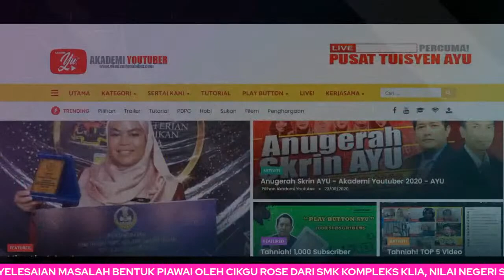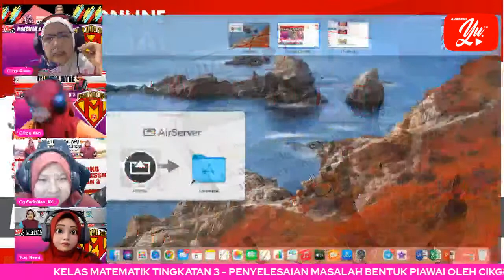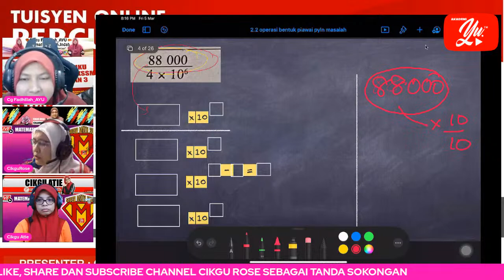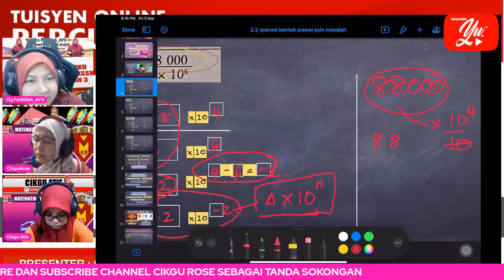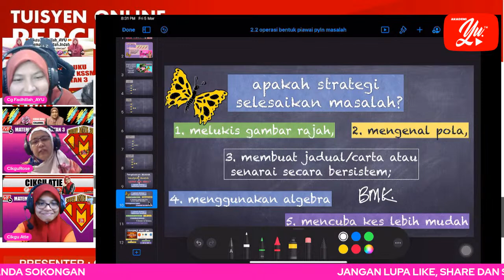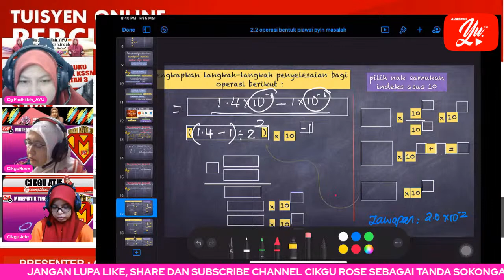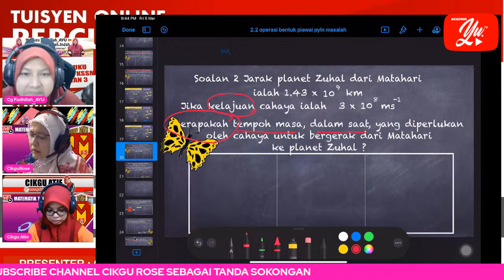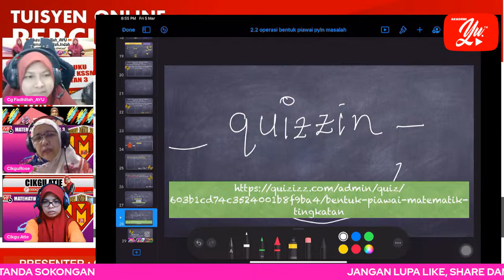🔴 [LIVE] MATEMATIK TING.3 -OPERASI DAN PENY.MASALAH BTK.PIAWAI OLEH CIKGUROSE #( 2 )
OPERASI BAHAGI DAN PENYELESAIAN MASALAH MELIBATKAN NOMBOR PIAWAI TINGKATAN 3 (BAB 2)

TERIMA KASIH.